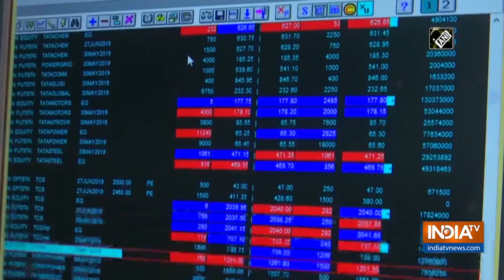Equity indices trade lower, banking stocks dip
Equity benchmark indices were in the negative zone during early hours on March 18 as worries about coronavirus pandemic eclipsed hopes that broad policy will easily curb the economic impact of the outbreak.